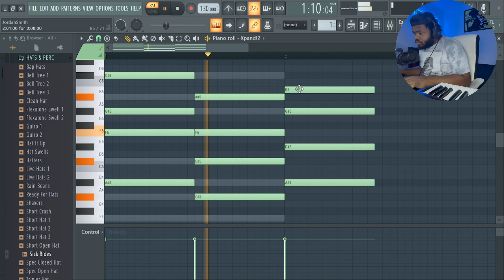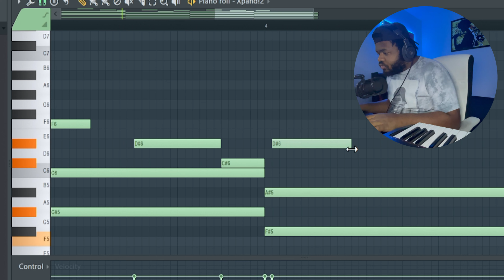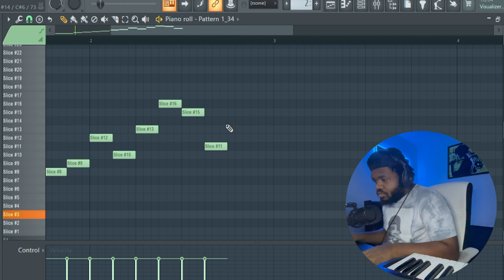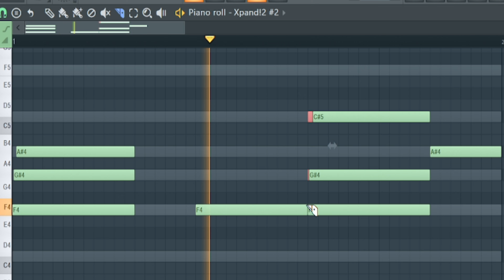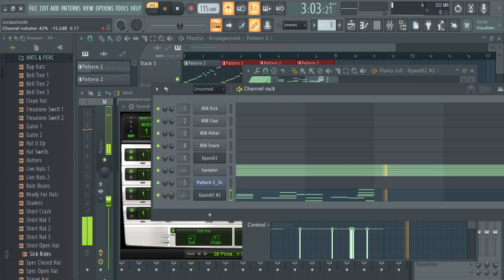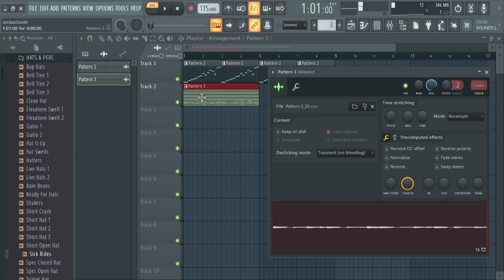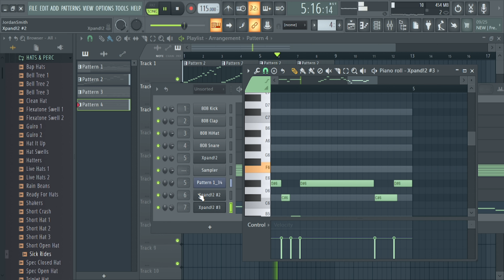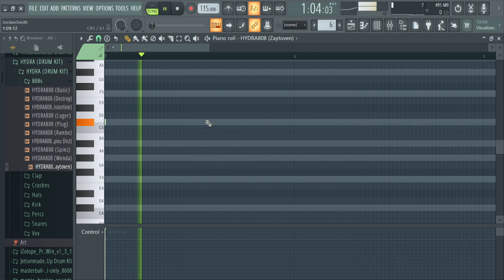DON TOLIVER INSPIRES ME